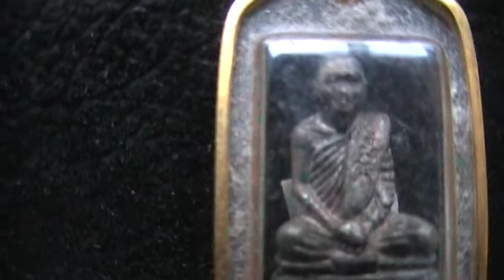Respect the gift of Thai amulet and you shall receive the reward you deserve in life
Respect sacred amulets to receive blessing of good health and fortune. Collection of Thai amulets @